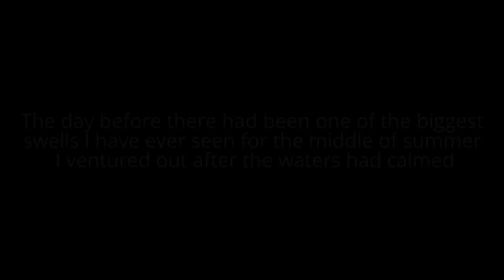Sea Foam Guernsey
A very short video showing sea foam the day after a very large swell in Guernsey in the summer 2015